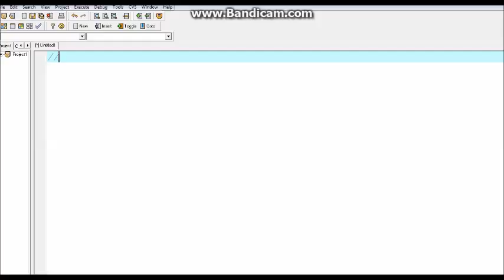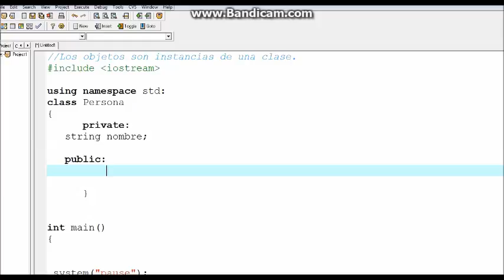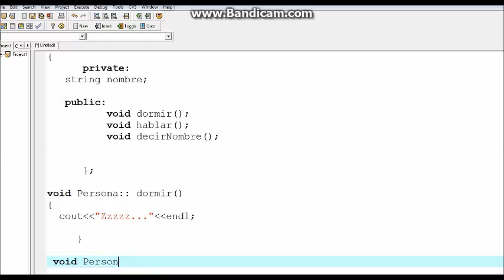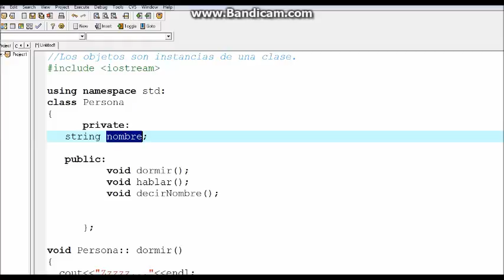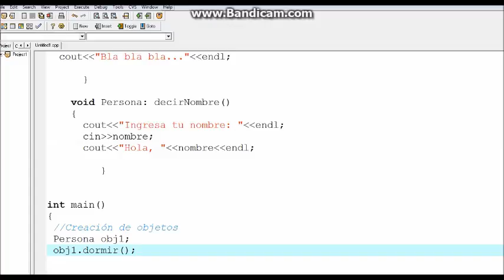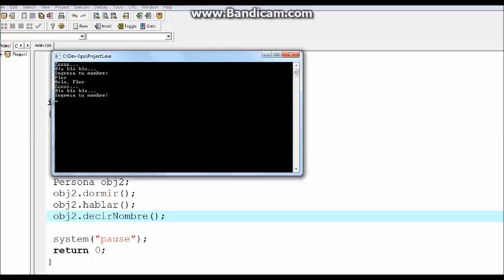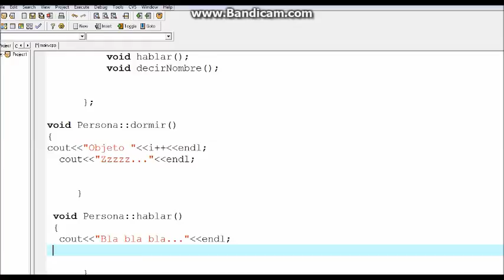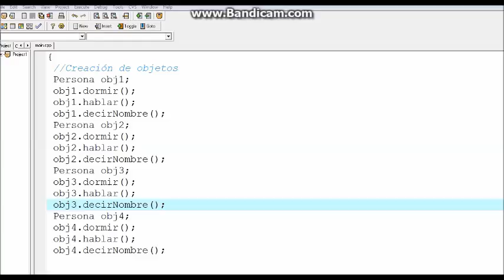01 Programación orientada a objetos, en C++. (Iniciando).